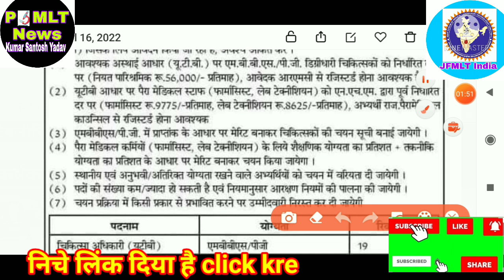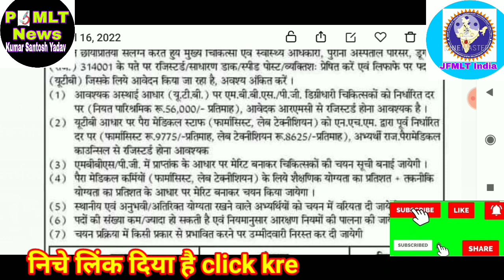लैब टेकनीशियन सरकारी भर्ती वो भीआकर्षक सैलरी के साथ Lab Technician vacancy DMLT CMLT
MCQs book for MLT MCQs MLT NEW MCQs book for MLT MCQs book for MLT MCQs MLT FOR GODKER FOR BIOCHEMISTRY FOR MICROBIOLOGY JFMLT India National Association se jude channel को subscribe जरूर करें।